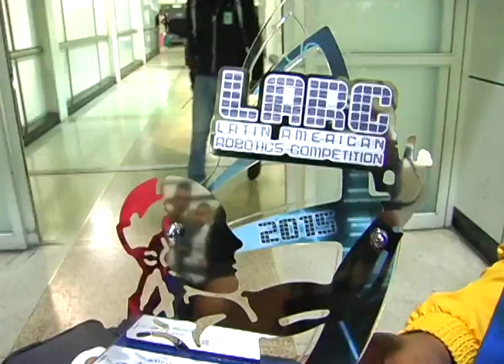Ingenio Electrón arribó al país con el primer lugar en la competencia Latinoamericana de Robótica